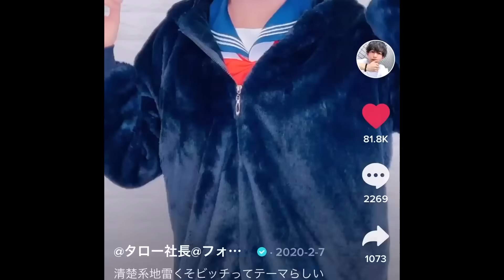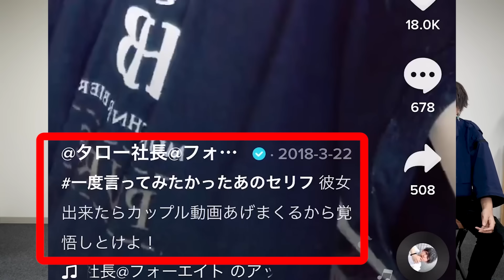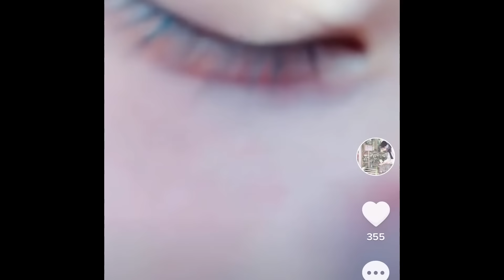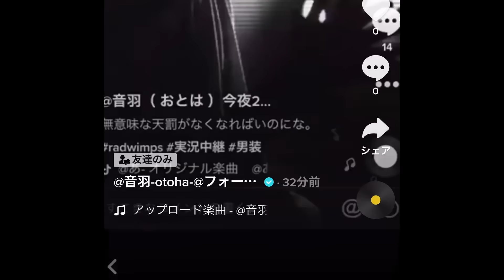【プライベート大流出】大人気企画！！絶対に笑ってはいけない黒歴史Tik Tok！！【第2回】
-SNS-